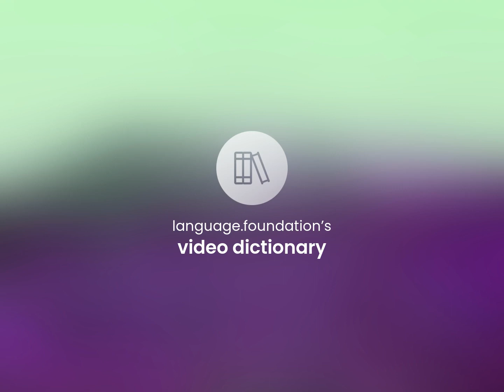Theatre stage • THEATRE STAGE meaning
THEATRE STAGE definition

Susan Miller (2023, March 7.) Theatre stage in the dictionary